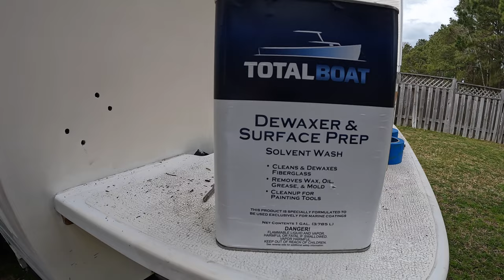How to Install Hamilton Marine PVC Splash Rails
Hey guys, in this video we install a set of 2"x 20' Hamilton Marine PVC splash rails on a 260 Open Center Console Shamrock. Had the help of my good friend George Marsden from @marsdencustomboats for the install. We lay out a step by step process for the install and give you some real world applications using our custom Shamrock here at @absaltwateradventures.

Let us know what you think and if the video was helpful for your project!

Tight Lines!
- Capt. A.J.

Below are the links for the products used in this video.

- Marine Sealant and Adhesive Waterproof Marine Grade Sealant Caulk High Temp Caulking Water Sealant for Boat Auto and RV Without Silicone - 10oz Black